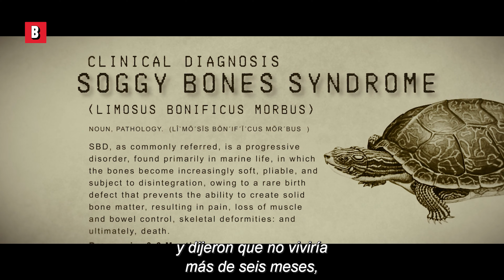La canción más HUMILDE jamás cantada | Popstar: Never Stop Never Stopping | Clip en Español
La canción más HUMILDE jamás cantada
🔥 Compra o alquila la película AHORA ➤